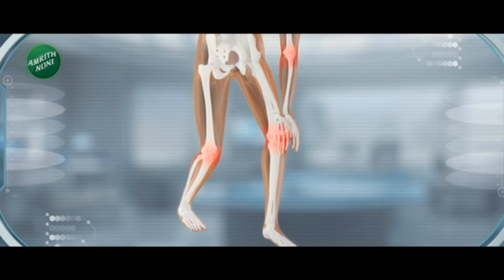Zatpat Fast News | झटपट फास्ट बातम्या | Part - 4 | 11th December 2023 | Zee 24 Taas